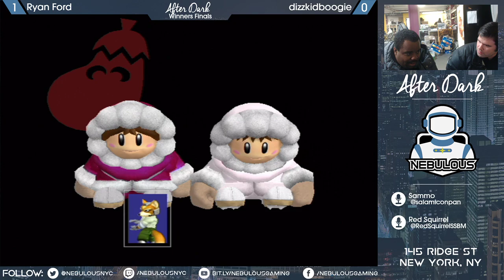Nebs After Dark #93: Singles - Losers Finals: dizzkidboogie vs. Hax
VOD from Nebs After Dark #93
dizzkidboogie vs. Hax
Commentated by Sammo and Red Squirrel
created by khz's auto vod uploader